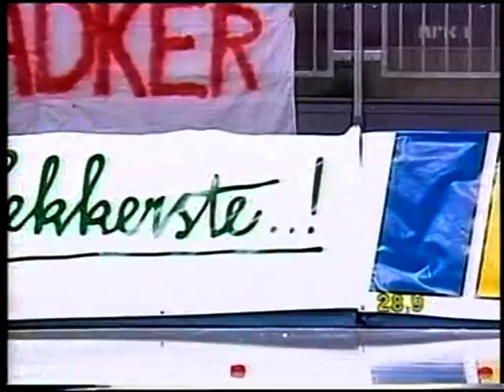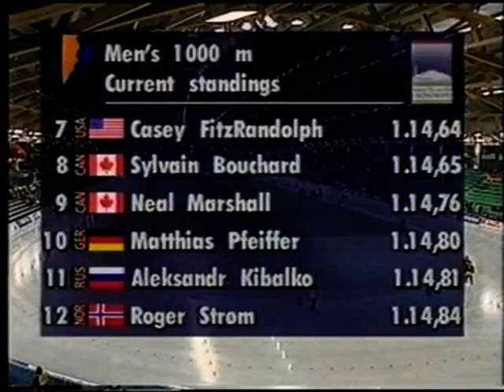VM DIST. HAMAR 1996 1000 M